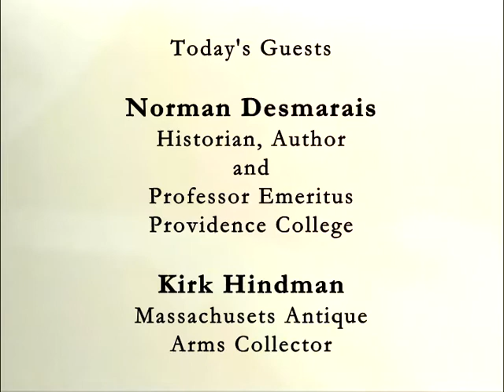RI History Youtube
Norman Desmarais, Historian, Author and Professor Emeritus, Providence College and Kirk Hindman, Massachusetts Antique Arms Collector, experts on Colonial Rhode Island history filled us in on a lot we didn't know a lot about Rhode Island's past.  To learn more, watch this show and buy one or more of Norman's many RI history books.